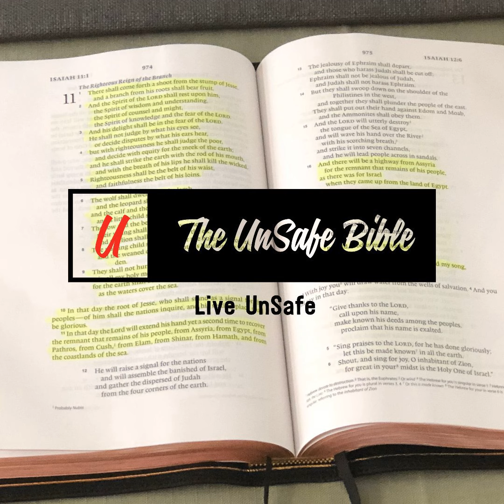Jerusalem Part 3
Have you ever blown it? Like, big time? So bad, that you were losing sleep over what you were afraid was going to happen because of what you did - But then, somehow, it all worked out. Everything you expected to happen, didn’t, and you were able to breathe a huge sigh of relief. In today’s message, Pastor Ken teaches you about how God’s goodness far surpasses the worst mistakes you’ve ever made. Even when you find yourself failing, time and time again, His grace is able to help you back up.